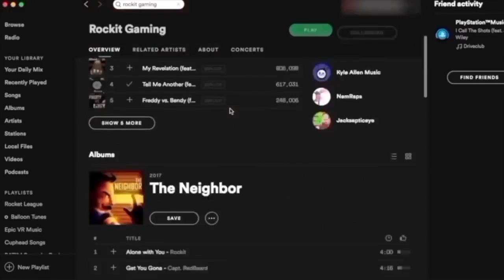Life Is Strange 2 Rap Song | Roads feat. GameBoyJones | Rockit Gaming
Life is Strange 2 Rap Song "Roads" feat. GameBoyJones by Rockit Gaming. The launch trailer for Life is Strange 2 had us going! We had to make a song for the games release! This video features gameplay and cutscenes from the game!